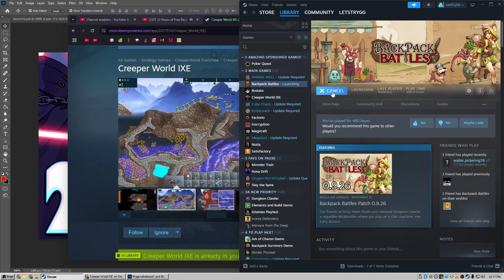Drinking Solution, s3e145 RNG Backpack Battles